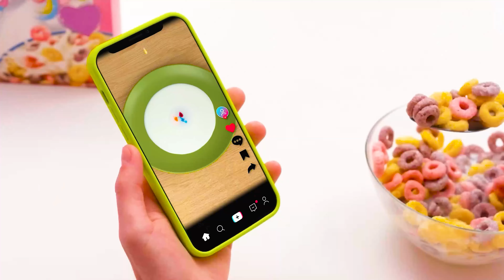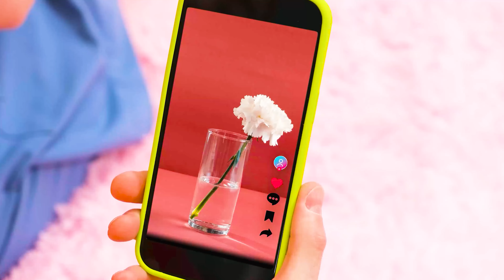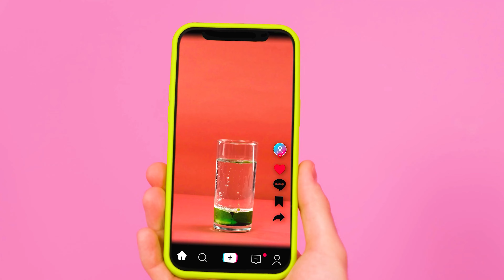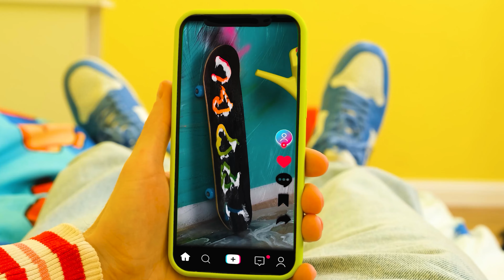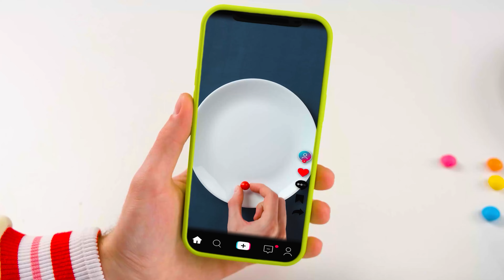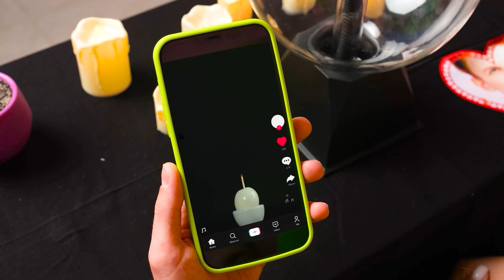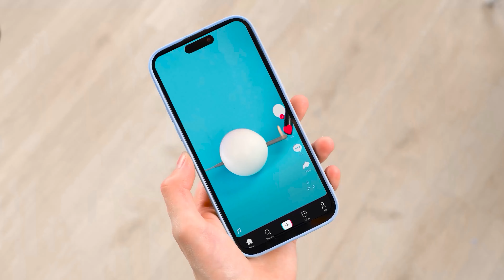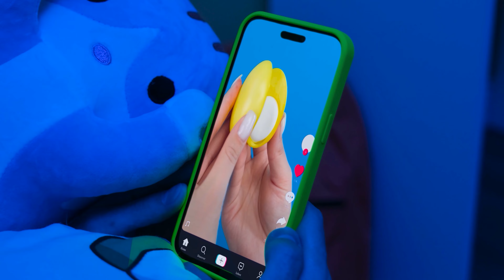Simple Egg Hacks Cooking Challenge | Funny Moments by BooGaGa